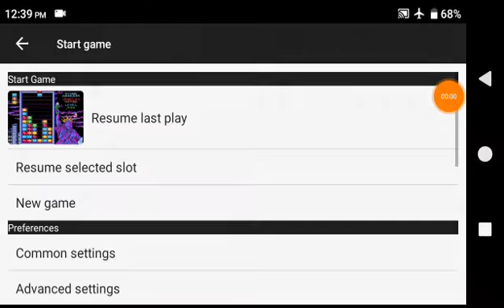Magical Jewelry (NES) Longplay